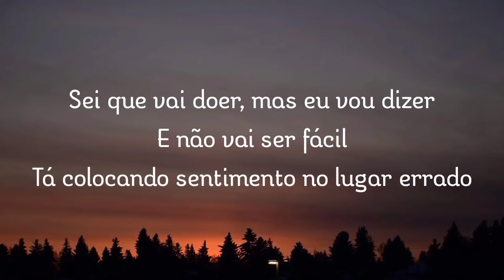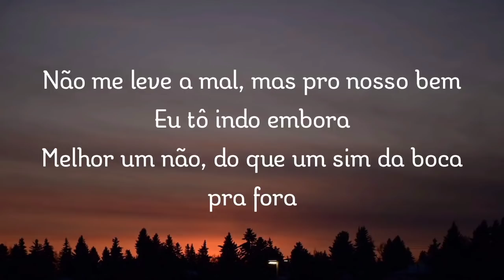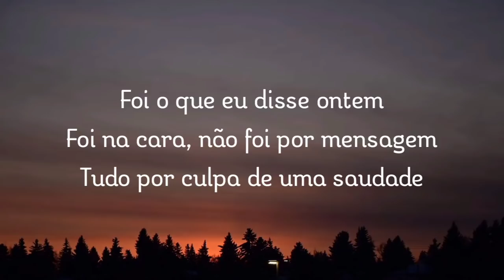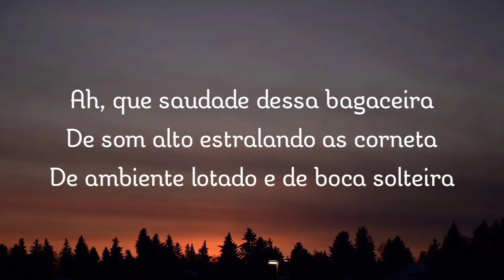Henrique e Juliano - CORAÇÃO DE RUA / letra / legendado /